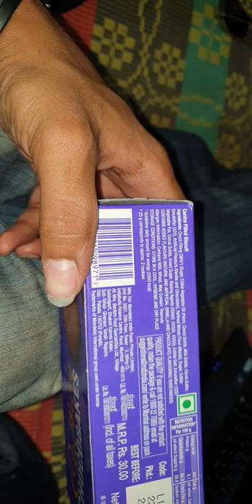productreviewchannel🍭 March07th2022-Confectioneries🍫 LibationBeverages🍸Victuals🍩Comestibles🥫Review📽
Hey Guys & Friends !
Welcome to my all new amazingly wonderful Food-Vlogging expeditionary initiative taken in order to bring some of the most- quintessentially awe-inspiring cum magnanimity inducing succulently delicious and nutritionally enriched food supplements of the Splendiferously captivating Indian Foo-Delicacies Of The Indian Subcontinent & The Peninsular Indian Region and the most popular and the best flavourful cum succouring food delicacies of Indian South-Indian Counterpart !

The Most Cherished Cum Comprehensively Hypothecated Elucidatively Expositionarily Propounded Videographical Food-Comestibles' Cum The Victual-Vivers & The Viand-Vittles Or The Food-Vlogging Genericised Provender Comestible Food Entities Of The Federal Constitutional Republic Of The Indian Unitary Nation Of The Subcontinent Of The India (FCRIUNSI)

lateuploadMay08th2022 Food-Nutriment📽VlogVegetarian's Comestibles🥙VictualViand🍽 Viver-ProvenderDish
lateupload May08th 2022 Food-Vlog:Vegetarian Cuisine:-SpinachPlatter ComboBiryani +BrocolliFricasse
lateupload FoodVlogging🟢Vegetarian's Fantasy:Bangalorean🍛VegPaneer BiryaniCombo:-PaneerChilli+Sushi
An Vegetarian's Food Itinerary Of Vegetarian Paneer Biryani Combinational Pack Of Mushroom Platter  + Paneer Kebabs + Sushi 🍣
Bhusanayana Mukundadas Shreenivasaiah College Of Engineering Of , Broadway Boulevard Of Bull Temple Shrine Accesway Promenade Thoroughfare , BMSCE Campus Broadway Promenade Accesway Link College Boulevard , BMSCE Campus Prefecture,Neighborhood Basavanagudi Academic Metropolis , Western Southern-West Bangalorean Urbanopolis , Southern-Western Bangalorean Conurbation , Southern Conurbational Megalopolis Of Bangalorean Agglomeration,Agglomeration Bangalore , State Of Karnataka , Federal Constitutional Republic Of The Indian Unitary Nation Of The Indian Subcontinent

Therefore To Opt For Stimulation & Cultivational Exhibition & Indulgence Exercising Of An Motion Of National Awareness & An Sense Of National Cognizance & Attempt To Institutionalise An Improvisational Revitalization & Revamping Of The Popular Public Mainstream Perception Of The Civilians & Statesmen Of Our Great Beloved Fantabulous Nation India & Even For Institutionalisation Of The Public Amenities In The Domestic Public-Domain.

|| Om Shree Jay Parampujya Devpurush Bramhandratna Parampriya Vishnuavatari Mahaprabhu Dayavant Krupavant Gunavant Kirtivant Samajsudharak Sadachari ParmeshwaraDuta Shri Rajancha Raja Chakravartin Bharatiya Hindavi Swarajyasthapak RajaDhiraj Samrat Shree Guru SantShiromani Shree.Ishwarsaman ParamaHans Shri St.Chhatrapati Shivajiraje Shahajiraje Bhonsale Ji Maharaj Junnarkar Punewale Namo Namah  || ALIAS THE HIS HIGHNESS THE RIGHT HONOURABLE EMPEROR OF NATIONAL INDIAN MARATHA EMPIRE & THE PENINSULAR REGION & OCEAN OF INDIA EMPEROR GODMAN LORD.ST.CHHATRAPATI SHIVAJIRAJE SHAHAJIRAJE BHONSALE JI MAHARAJ , HIS EXCELLENCY THE IMPERIAL ROYAL MONARCH OF THE NATIONAL INDIAN TERRITORY & INDIAN NATIONAL MARATHA SOVEREIGN EMPIRE CONFEDERACY , HIS DIVINITY & HIS REGALITY THE SANCTIOUS LY PIOUS LORD OF THE INDIAN NATIONAL CROWN OF THE INDIAN NATIONAL MARATHA CONFEDERACY JUDICIARY & NATIONAL INDIAN SOVEREIGN DEMOCRACY & THE IMPERIAL ROYAL BHARATIYA TREASURY OF THE GOVERNMENT AND EGALITARIAN PARLIAMENT OF THE INDIAN NATIONAL MARATHA EMPIRE CONFEDERACY OF ASIA 🌏 🕉🛕🇮🇳

|| Om Shree Jay Shivray Namo Namah ||
Jay Ho Maharana Pratap Ji Ki!
Rani Laxmibai Ji Mahan!
Hail Chandragupta Maurya Ji!
ARUN JAITLEY Ji Amar Rahe!

JAI HIND   ! BHARATMATA KI JAY  !  VANDE  MATARAM ! JAY BHAVANI  ! JAY  SHIVAJI!
JAY JAWAN JAITLEY MAHAN!
JAY HO SHRI ARUN JAITLEY JI!

A Grand Welcome Cum Kudos To All Of The Vloggers !

And I'm Your Friend & Talk-Walk Show Host Master.Chintamani Of Agglomeration Mumbai & It's My Pleasure To Welcome You Pals & My Fellow Citizens Of The India & My Fellow BMSCEians & Citizens Of The World & Fellow Humans Cum Indians To My Channel !